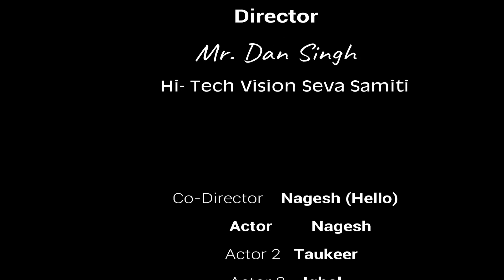Dil Meri Na Sune - Tin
Director - Mr. Dan Singh
Presented By - Hi-Tech Vision Seva Samiti
Place - Hamara Sahar (Bareilly)
Video Editor - Nagesh
Actor- Nagesh, Taukeer & Iqbal